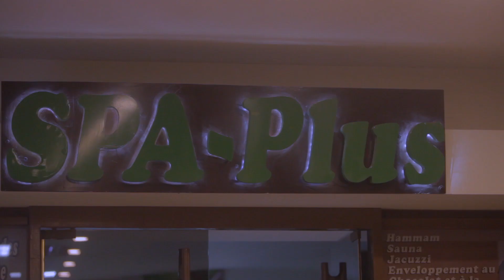Interview "chap chap" avec Didi B de Kiff No Beat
Son groupe Kiff No Beat fait la cover du magazine Life n°135. Didi B répond à une série de questions "chap chap", des questions aussi drôles, funs que casse-pieds.
Découvrez-le et sa team sous un autre angle dans le Life Magazine 135 disponible en kiosques.